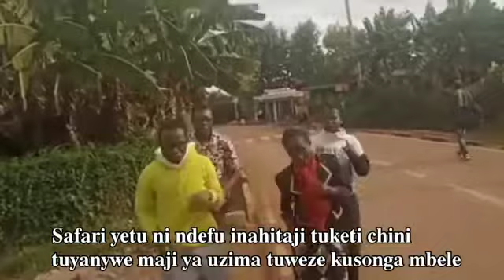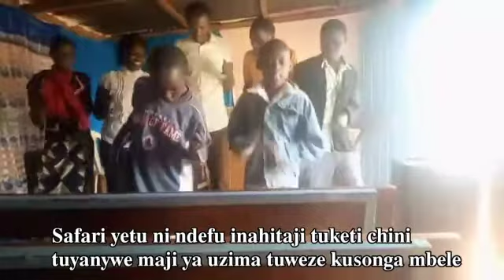Safari Ndefu Official Video by Paul Wekesa and Metrine ft Full Gospel Youths Choir-Munyaka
Safari Ndefu, ni wimbo ambao inaelezea jinzi Maisha ama safari ya kuenda mbinguni ilivyo na milima na mabonde...tunafaa kumwita YESU Kristu ambaye ni maji ya uzima,tuyanywe maji ili tukate kiu ya ndiposa tuendelee na safari